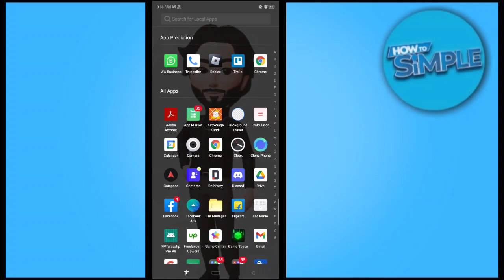How to Refund Items In Roblox (Full Guide)